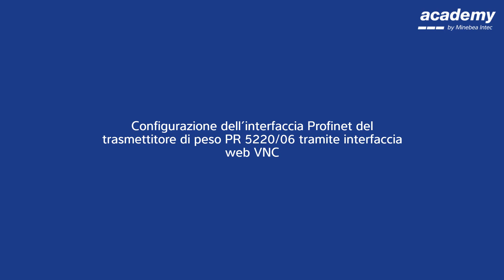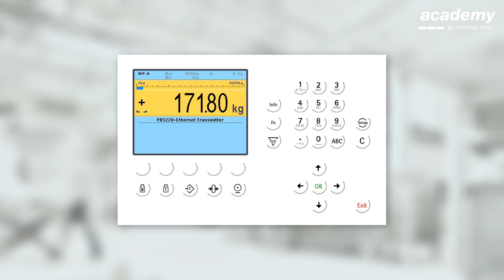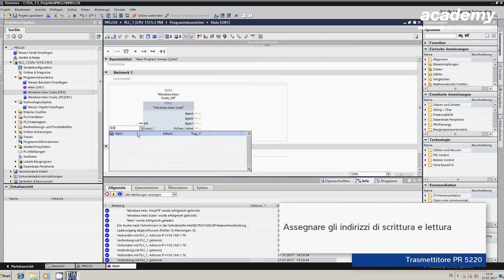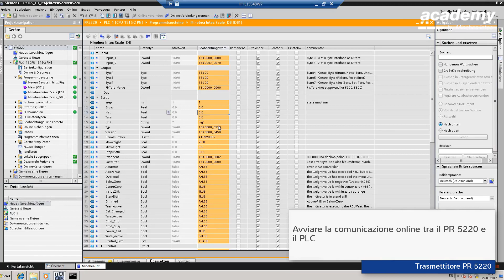(IT) Trasmettitore di peso PR 5220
Il trasmettitore di peso PR 5220 “German Quality” elabora in modo affidabile e rapido valori di pesatura da silos e serbatoi dotati di celle di carico analogiche e digitali.